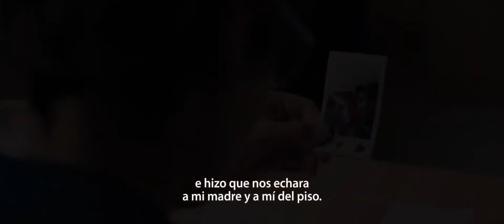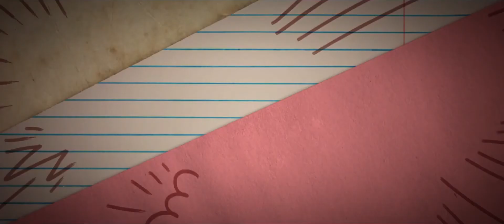Cazadores de Brujas (Zlogonje) (Trailer V.O.S.E. HD)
Titulo Cazadores de brujas
Título original Zlogonje (The Witch Hunters)
Año 2018
Duración 90 min.
País Serbia, Macedonia
Dirección Rasko Miljkovic
Guion Milos Kreckovic, Marko Manojlovic, Ivan Stancic (Novela: Jasminka Petrovic)
Música Nevena Glusica
Fotografía
Miksa Andjelic
Reparto Mihajlo Milavic, Silma Mahmuti, Jelena Djokic, Bojan Zirovic, Dubravka Kovjanic, Jelena Jovanova, Olga Odanovic, Milutin Milosevic,
Stela Cetkovic, Milena Predic, Mateja Popovic, Vaja Dujovic
Productora Co-production Serbia-Macedonia; Akcija Produkcija, Dream Factory Macedonia, This and That Productions
Género Aventuras. Drama. Cine familiar. Amistad. Infancia. Enfermedad

Sinopsis El joven de diez años Jovan nació con una parálisis celebral parcial. Tímido, consciente de sí mismo pero con pocos amigos, su lugar preferido
para huir es su propia imaginación. Allí imagina ser un superhéroe que no está limitado por su cuerpo. Su vida da un cambio radical cuando una nueva
chica llega a su clase: Milica. Desvergonzada y sin nada que ocultar, Jovan no se piensa dos veces la posibilidad de ayudarla a que su padre se libere
de su nueva novia. Su nueva amiga está convencida de que la novia de su padre es una bruja que le ha sometido a un hechizo, y además aporta toda clase
de pruebas para dar fe de ello. Con el paso del tiempo ambos desarrollan un plan que lleva a Jovan a disfrutar por primera vez de su vida y a superar
muchas de las inseguridades que le han perseguido desde que nació.

El trailer pertenece a la productora y distribuidora de la película, y ha sido subido sin ánimo de lucro, solo para informacion y marketin, de la pelicula, en mi Web.

Gracias.